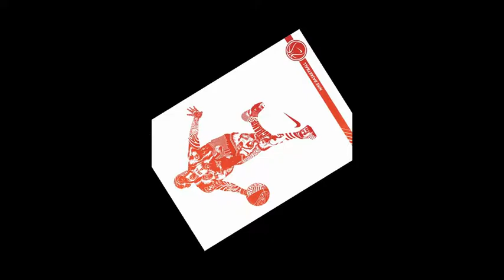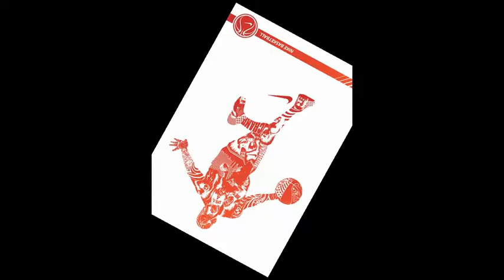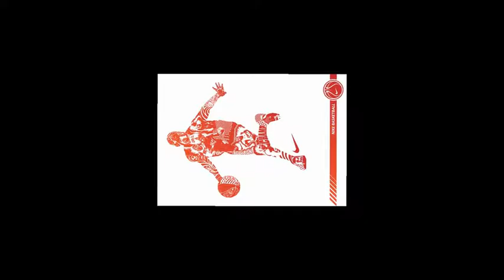SL360 hoops in the zone gm3 fullgame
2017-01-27 SL360 hoops in the zone gm3 fullgame